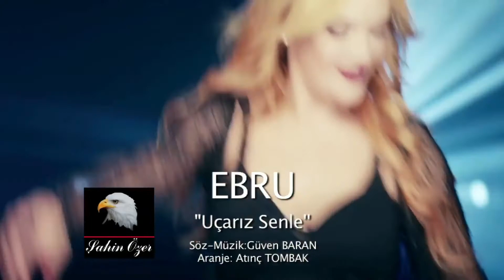Ebru - Uçarız Senle [Offical Video]